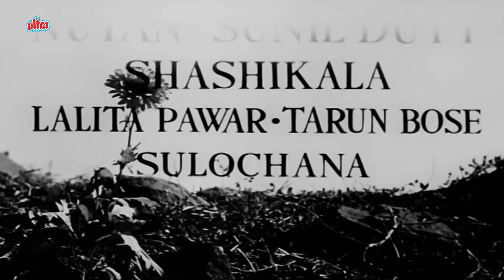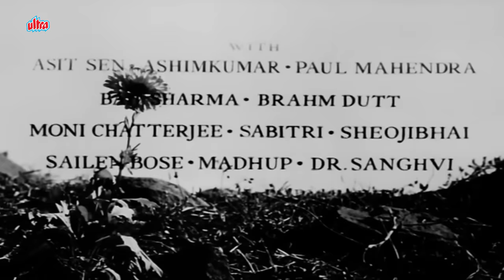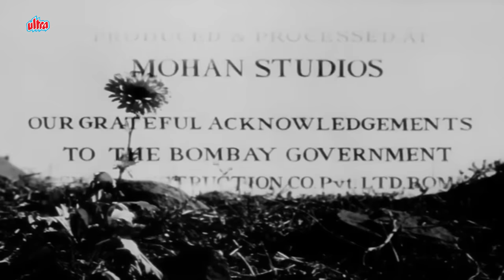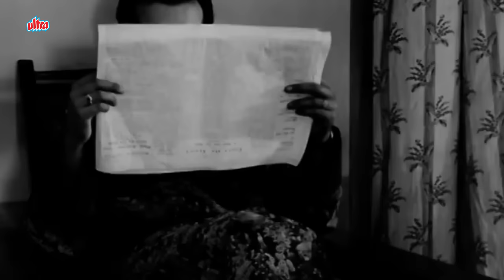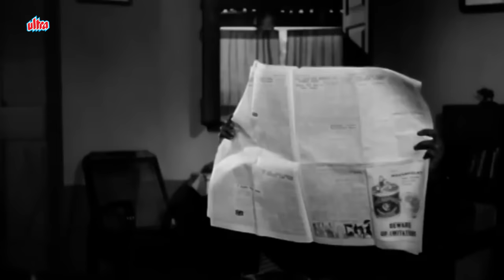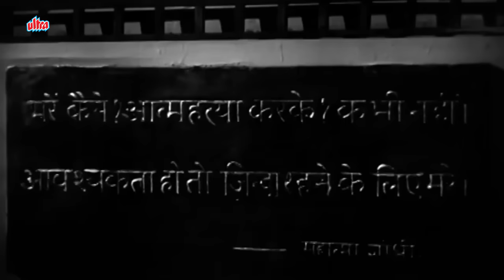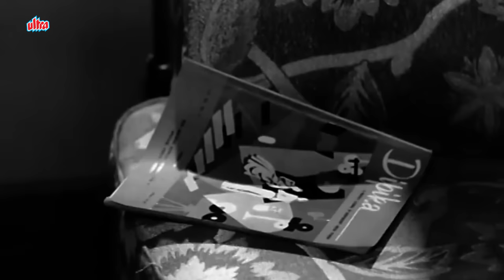पारिवारिक फिल्म (HD) | Sunil Dutt, Nutan | National Award Movie | Sujata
National Award Movie Sujata | Nutan & Sunil Dutt | Super Hit Full Movie

Movie▶ Sujata
Actor(s ) ▶ Nutan, Sunil Dutt
Director(s) ▶ Bimal Roy
Producer(s) ▶ Bimal Roy
Music(s) ▶ S. D. Burman

Sujata is a romance between a Brahmin young man, Adheer and an untouchable woman, Sujata. It's also a story of intense emotional conflict of a mother in fully accepting an adopted daughter. The film has Mahatma Gandhi's fight against untouchability and the myth of Chandalika in Hinduism as its subtexts on the basis of which it tries to criticize the practice of untouchability in India.

Brahmin couple, Upen and Charu bring up an orphaned child and name her Sujata. Although Upen is fond of the adopted child, his wife Charu and Aunt (Adheer's mother) can never fully embrace Sujata because she was born in an untouchable's family. They keep hinting to Sujata at times that she doesn't belong amongst Brahmins. Adheer falls in love with Sujata but Charu and Aunt want Adheer to marry Charu's real daughter Rama. Sujata also admires Adheer but finding her reality of being an untouchable by birth feels at discomfort. One day, Upen's wife falls down the stairs and is rushed to the hospital. The doctors tell the family that in order to save Charu, they need the rare group blood. Only Sujata's blood matches and she willingly donates blood. When Charu become aware that her life was saved by Sujata, she realizes her mistake and accepts her as her daughter. Sujata and Adheer are then married happily by everyone's consent.